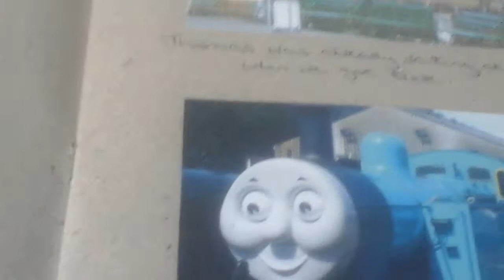Dayoutwiththomas 20 10